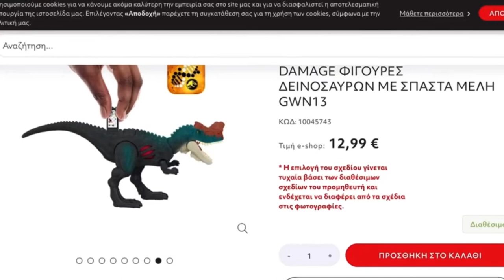GENYODECTES SCAN CODE